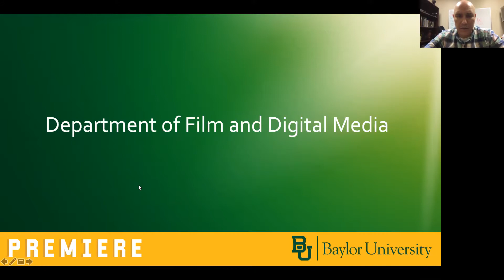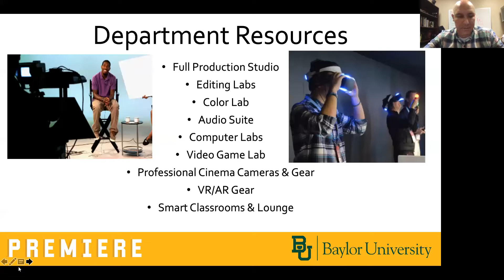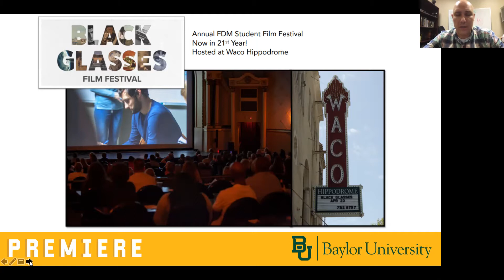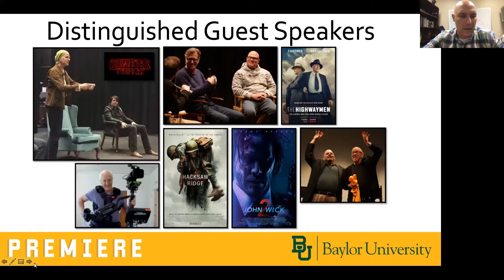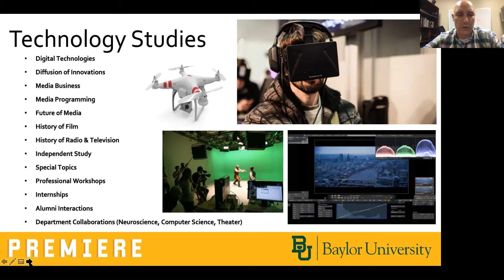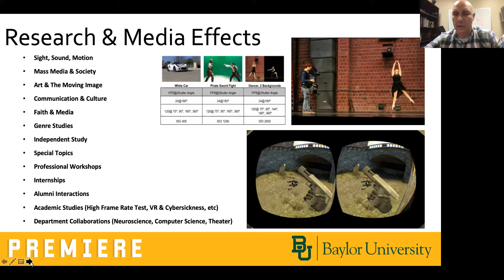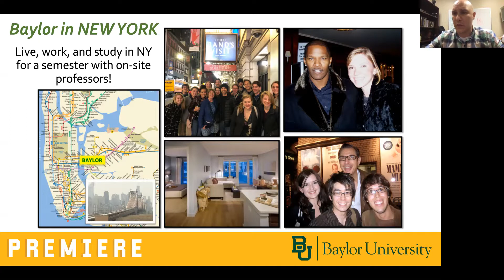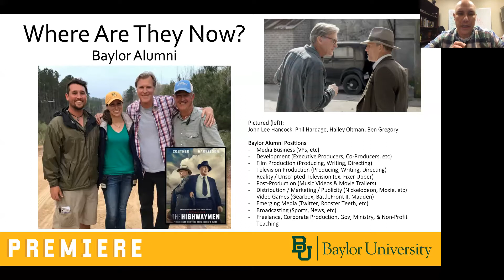Film and Digital Media with Dr. Beard | Baylor University Admissions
Learn about Baylor University's Film and Digital Media program from Dr. Dan Beard.